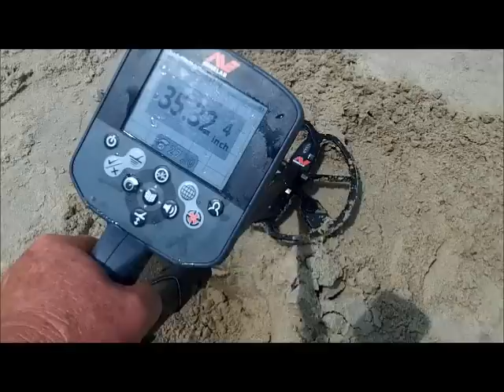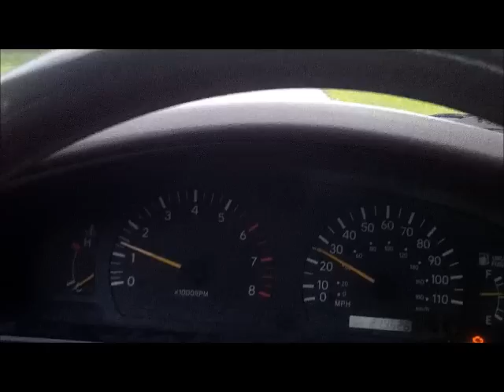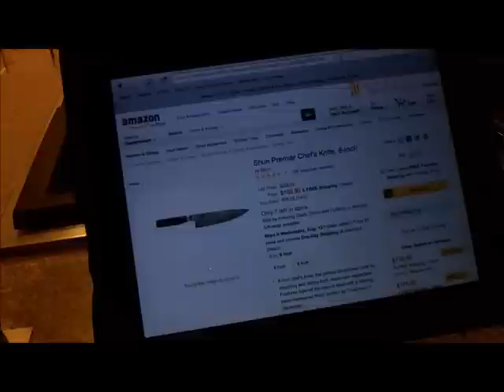AUG 11TH - Rings in the scoops - Land of nada today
Monday finds denny, tim and myself back at nada in search of the yellow metal.

Looters who were at work today –
Glen – Stanley – Mr Smith – Larry – Den – Tim and myself.  One of these looters had 3 rings when we met up – 2 – S/S and 1 Nice white gold 14k men’s band.

Got email from John from a spin he had early a.m. at nada – he got a nice 10k and a toe job.

Weather sounds bad for Tuesday – stand by for that later.

Got a gang of nice Japanese knives today to sharpen  - I likem.

OR

Scoops:
.1) New 8" T-rex S/S scoop.